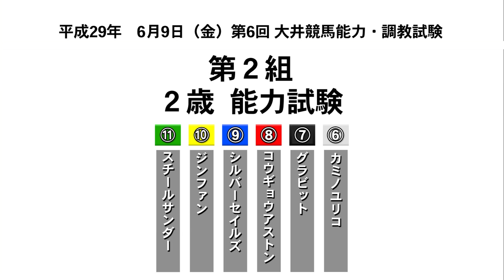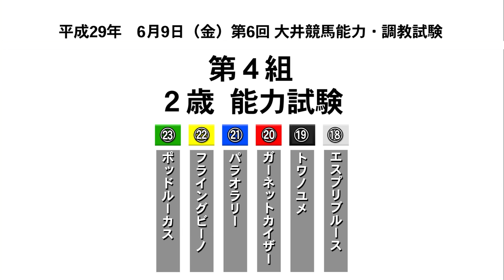20170609 能力試験